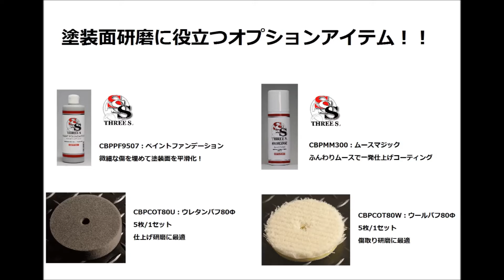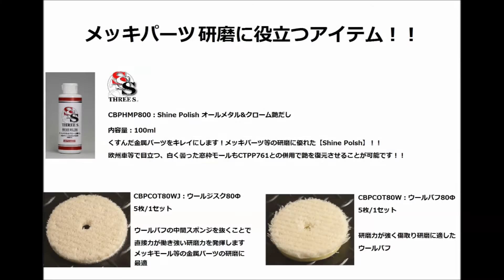CTPP761シリーズ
スナップオンツールズ＿マイクロポリッシャー&サンディング　CTPP761シリーズのご紹介